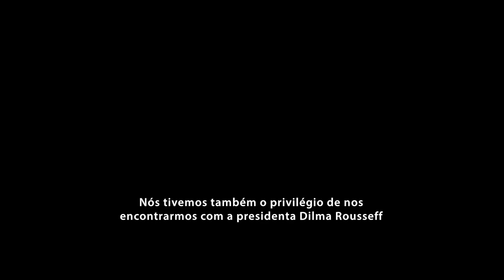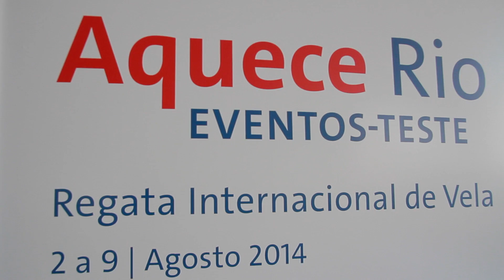Comissão do COI avalia andamento das obras para a Rio 2016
A Comissão de Coordenação do Comitê Olímpico Internacional (COI) esteve no Rio de Janeiro em fevereiro de 2015 para fazer a oitava avaliação do andamento das obras para o Rio 2016. Vídeo retrata as conclusões das autoridades. Saiba mais sobre a preparação brasileira para os Jogos no